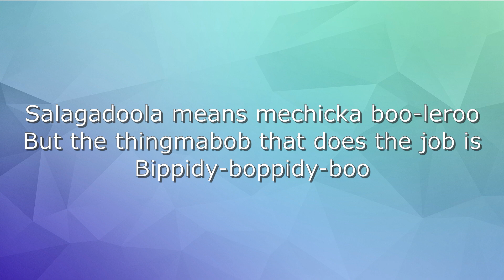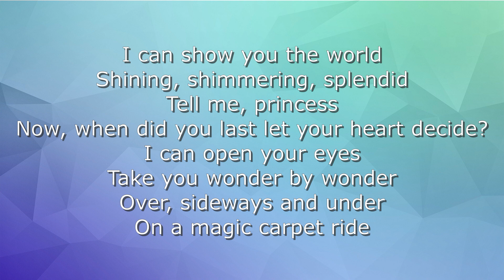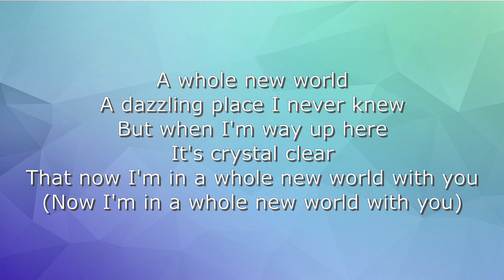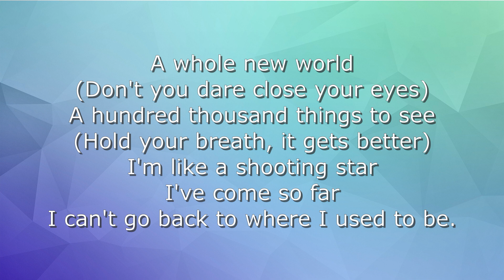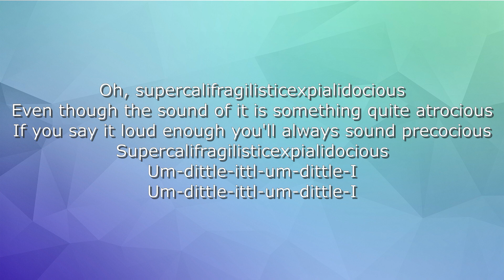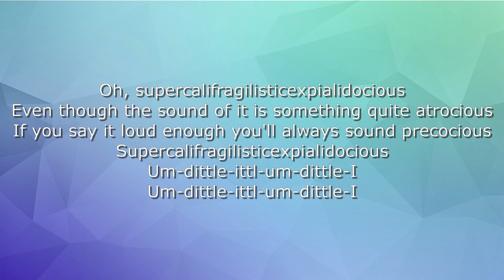JMF - Disney Medley - No Vocals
Practice your vocals for the Junior Music Festival 2024!